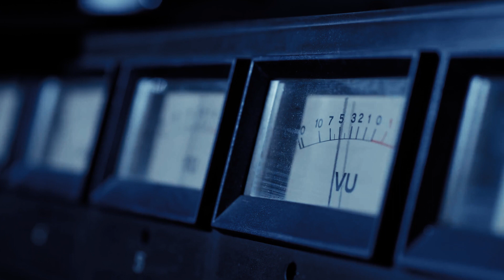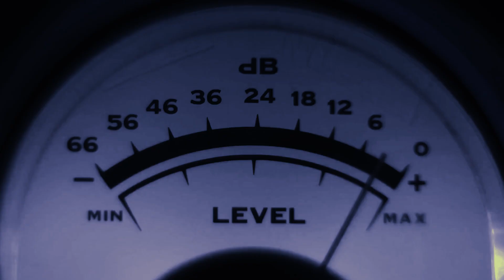El Misterioso Sonido en la Fosa de las Marianas que Aterra a los Científicos.